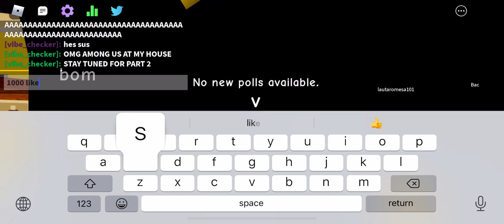Drinking Among Us Potion At 3AM (OMG HE CAME TO MY HOUSE) (COPS CALLED)